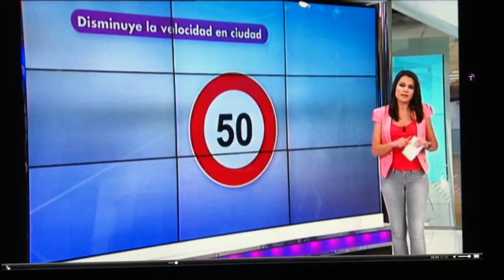AUTOESCUELA EQUIS en RTV de Castilla La Mancha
Jose Antonio Isla profesor de formación vial, especialista en logistica, en tacógrafo digital y  conducción racional y eficiente, en la Autoescuela EQUIS, comenta el borrador del nuevo reglamento general de circulación.